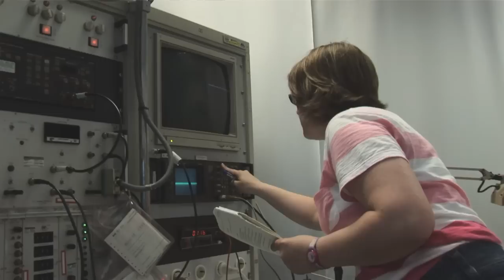Margaret Miller: Electronic Systems Specialist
Meet Margaret. She always wanted to practice a trade but didn't want to get too dirty. Learn about what she calls 'the cleanest trade of all'.